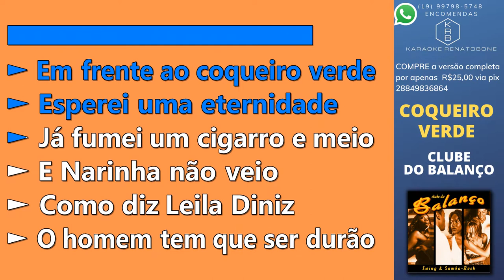COQUEIRO VERDE - CLUBE DO BALANÇO - PLAYBACK DEMONSTRAÇÃO